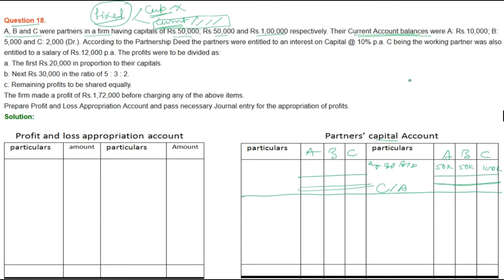|| Fundamental of Partnership || part- 18 || TS Grewal Solutions For CBSE Class 12 Accountancy ||